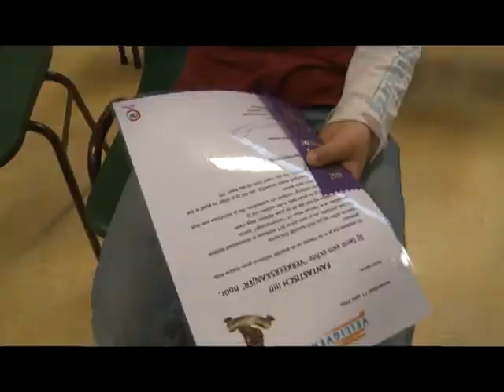Steenblokschool wint Grote Duimprijs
De Dr. Steenblokschool heeft de Grote Duimprijs gewonnen. Wethouder Sanders van de gemeente Veenendaal kwam de prijs uitreiken. Bovendien waren er acht leerlingen die het hele examen foutloos wisten te volbrengen